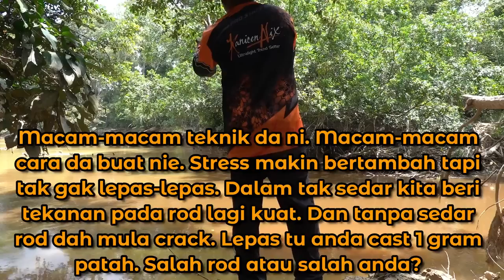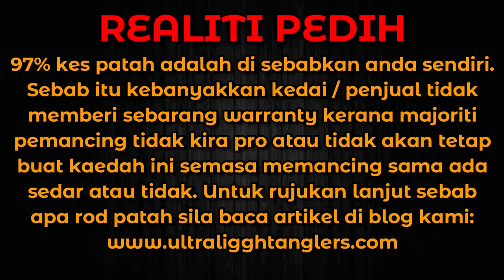PART 1: PUNCA UTAMA ROD ULTRALIGHT PATAH - REALITI PEDIH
Semua ini adalah lakonan yer. Jangan serious sangat. Tujuan video ini dibuat untuk menunjukkan apa yang pemancing biasa buat yang menjadi punca patah rod. Ramai suka menyalahkan rod tetapi realiti sebenar diri sendiri adalah punca utama rod patah. Moga video ini dapat memberi anda sedikit panduan dalam mengelakkan perkara yang tidak patut kita buat semasa mancing lebih-lebih lagi apabila menggunakan rod ultralight.

The reasons ultralight rods breaks easily. This video is made for the purpose of education.

More info on our products at / Info Lanjut Berkenaan Produk Kami di